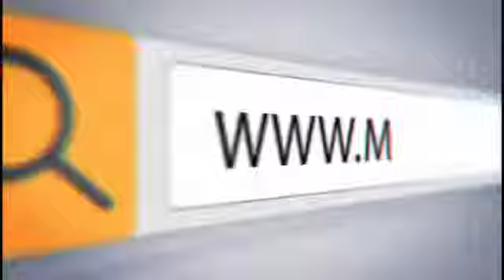پاکستان کے کتنے فی صد چانسز ہیں میچ جیتنے کے ایڈیٹر میٹروواچ زاہد فاروق ملک کا اظہار خیال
Please subscribe METRO WATCH YOUTUBE CHANNEL for updated and related video news, Which keeps you fully updated of the latest and breaking news in Pakistan and all around the world, in the form bulletins, talk shows and public News serves as your ultimate news channel.